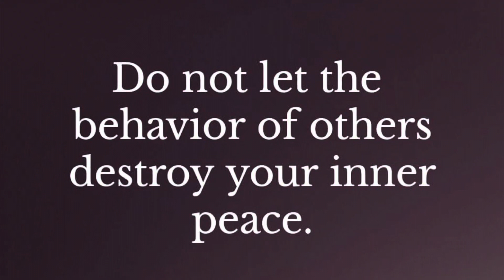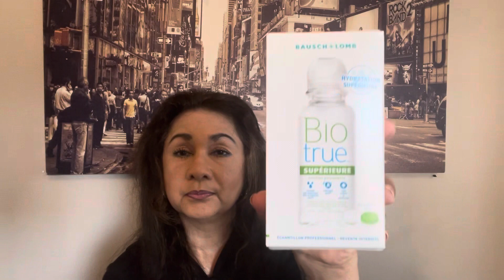FREE SAMPLES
Got some free samples from Sampler. Full size products.

I do appreciate you taking the time. It would mean so much to me.

Use my code:  AVENPFYPH

use: fav35934

I love KISS USA! Shop through my link to get a reward

Join Freedom we'll give you both a $25 service credit. You could save up to $250 a year with 10 referrals!

Rakuten-
Have you signed up with Rakuten yet?
It's the best site for earning Cash Back.
Get a $30 bonus when you sign up with my invite link and spend $30. It's free!